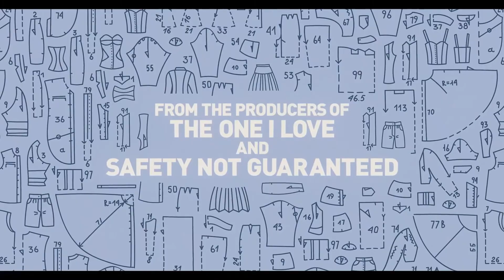Horse Girl TRAILER | crpWrites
Visit crpWrites.com for all the latest Casual Movie Reviews